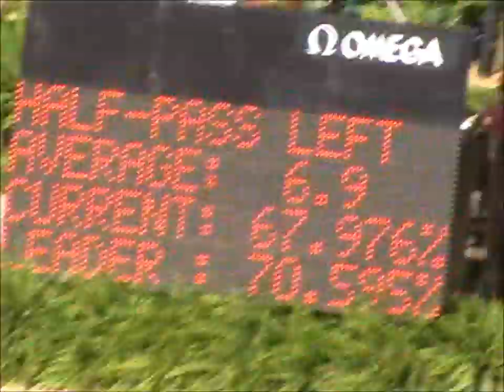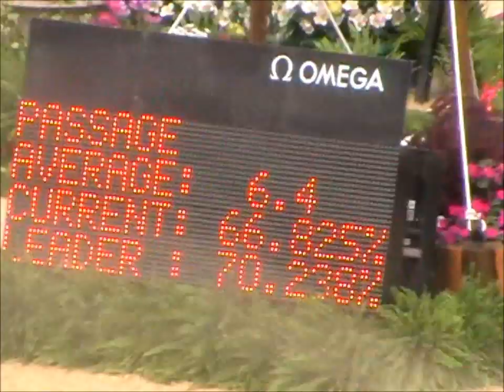J O Londres - Grand Prix - Rahmouni Yessine avec Floresco - Maroc